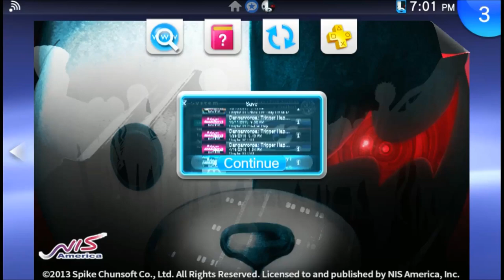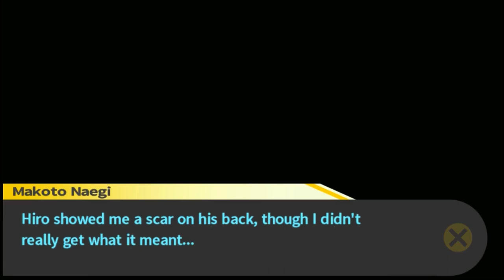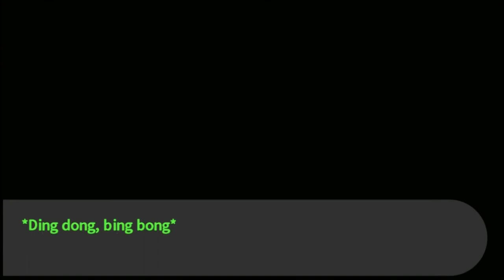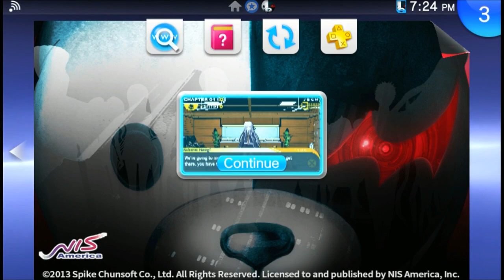Danganronpa (BLIND) Part 64 "Oh F**K YOU Toko!"